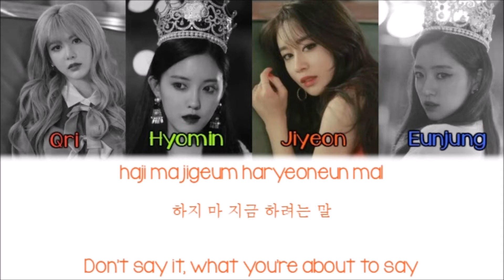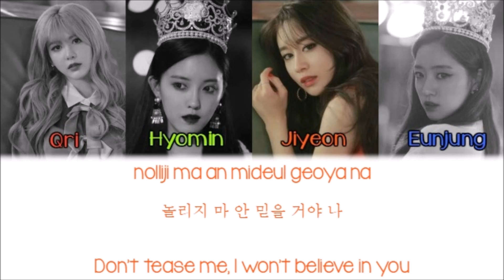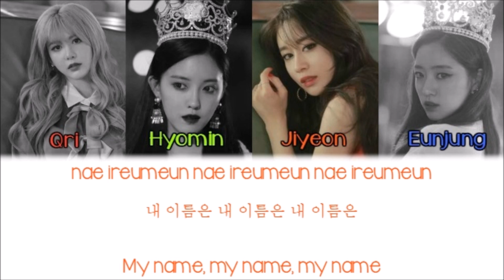T-ARA - What's My Name?[Hangul/Romanization/English] Color & Picture Coded HD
Artist: T-ARA
Song: What’s My Name?